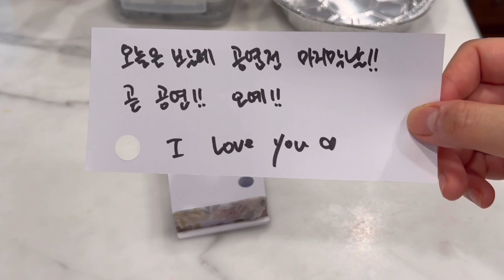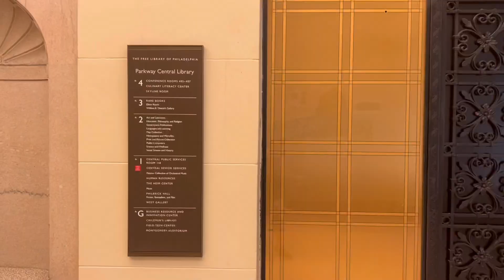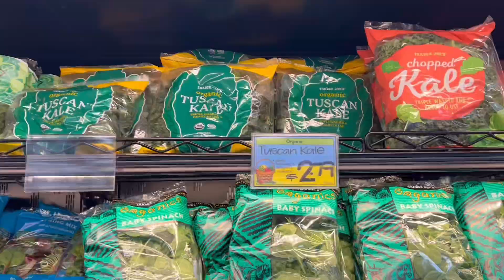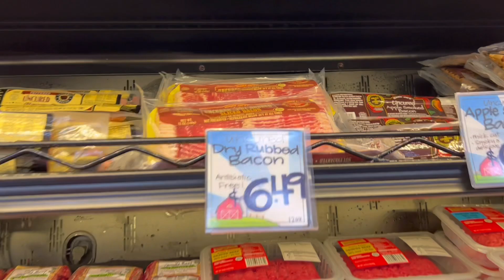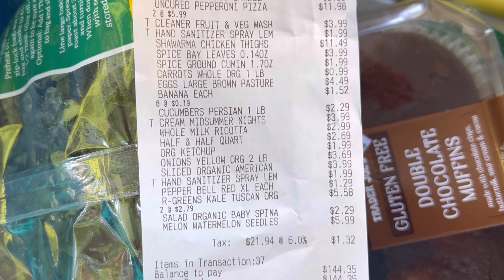Korean mom’s home cooking/미국학교 도시락 만들기/소세지계란 김밥,야채김밥,potluck party,까르보나라 파스타/필라델피아 도서관 요리수업/미국집밥